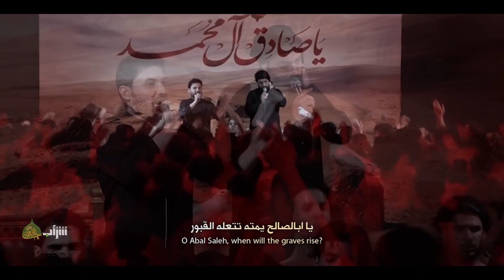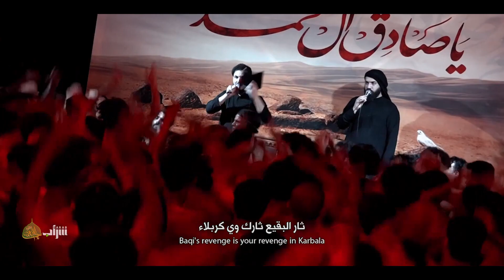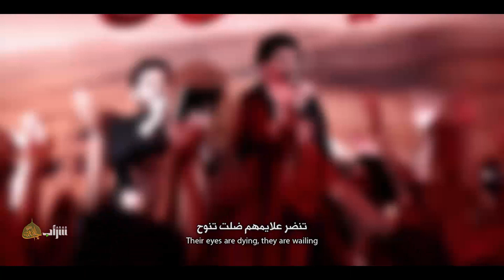ثار البقيع | الميرزا حيدر الإبراهيمي - السيد مهدي البكاء | 2021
فضلاً لاتنسوا دعم القناة بالإشتراك حتى نكون في خدمتكم

[ ثار البقيع ]

◆ الرادود : الميرزا حيدر الإبراهيمي
◆ الذاكر : السيد مهـدي البكـاء

مجالس عزاء إستشهاد الإمام الصادق عليه السلام ١٤٤٢ هـ ٢٠٢١م

هيئة حبيب الله محمد ' صلى الله عليه وآله
العراق - ذي قار

◆ مكساج : علي هاجر
◆ مخطوطة : حيـدر احمد

◆ مونتاج : سجاد محمد
◆ إخراج : أكرم ورد

◆ إنتاج : مؤسسة سراب
◆ النشر الشبكي : علي خليل التميمي

[| الحسابات الرسمية  |]

يوتيوب  || youtube  🔴

تيليكـــرام - Ali96ART@
انستغرام - ali_kt5@